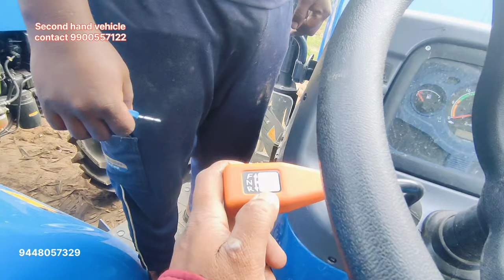NEW HOLAND Tractor Showroom Second hand Tractor|| ಹೊಸ ಮತ್ತು ಹಳೆಯ ಟ್ರಾಕ್ಟರ್ಗಳು ಇಲ್ಲಿ ಕಾಣಬಹುದು